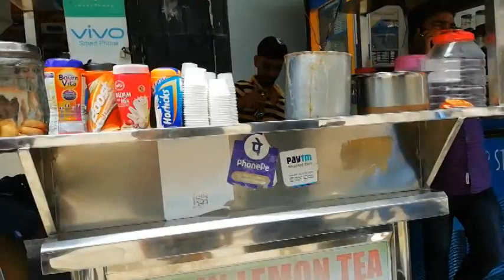Ami Ki Taslima Nasrin er Sister? | Hyderabad Diaries season 2 | Pabisha Vlogs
Am I looking like Taslima Nasrin? If yes then like.
Do you like my today's vlog?